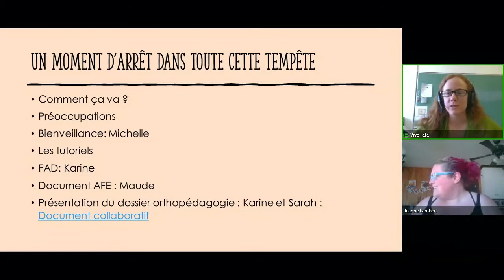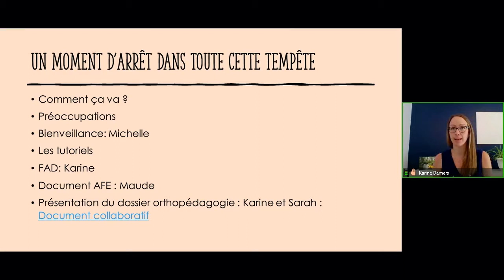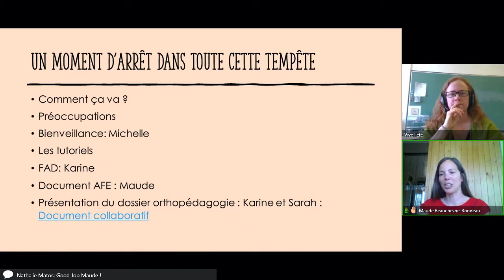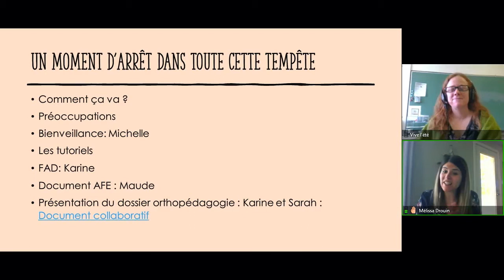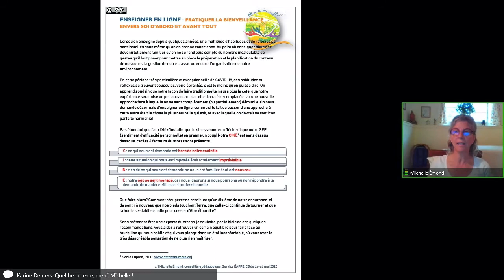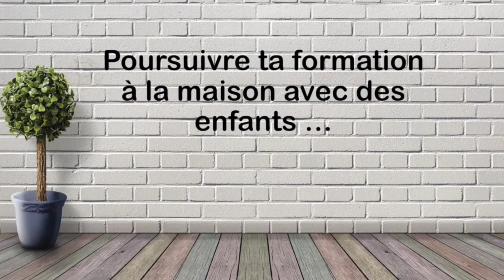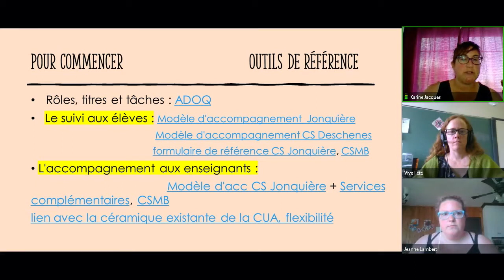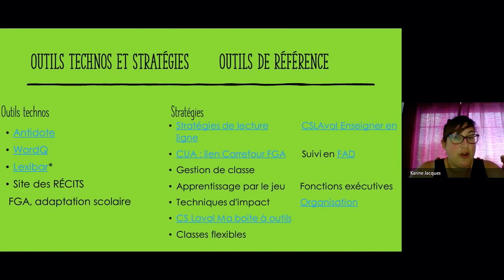Communauté Orthopédagogie, 25 mai 2020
Rencontre de la communauté Orthopédagogie qui s'est tenue le 25 mai 2020 dans le cadre des Après-cours FGA. Voir l'article complet sur le blogue